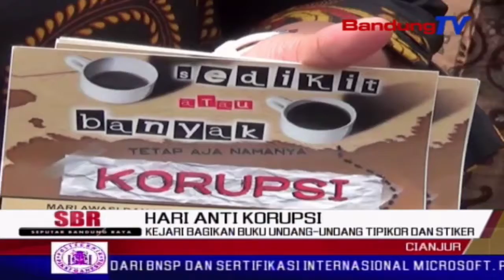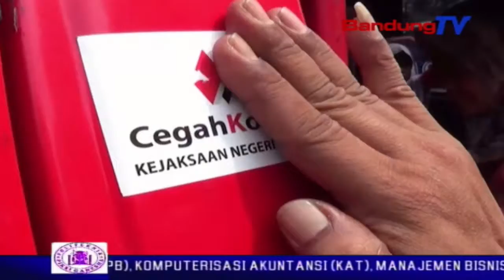Kejari Bagikan Buku Undang-Undang Tipikor Dan Stiker | SBR | BANDUNGTV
SBR | BANDUNGTV | DINDA RIZKYANA | Memperingati hari antikorupsi internasional, kejaksaan negeri cianjur membagikan stiker antikorupsi, dan buku undang-undang tentang pemeberantasan tindak pidana korupsi. Buku dan stiker dibagikan kepada para pengendara roda empat, mulai dari angkutan umum, plat merah, polri, serta masyarakat lainnya.